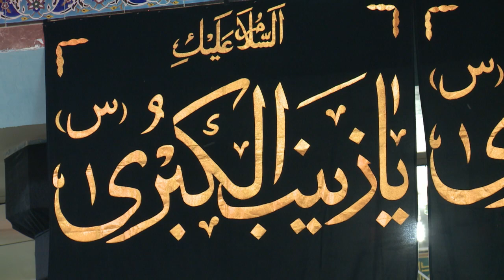القران الكريم - السيد حسنين الحلو ليلة 16 رجب 1437 هجري